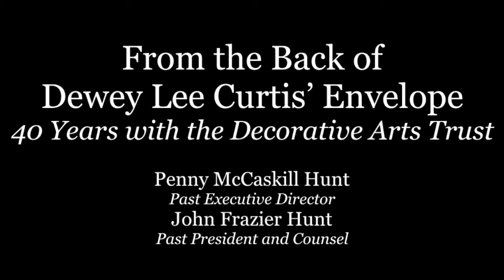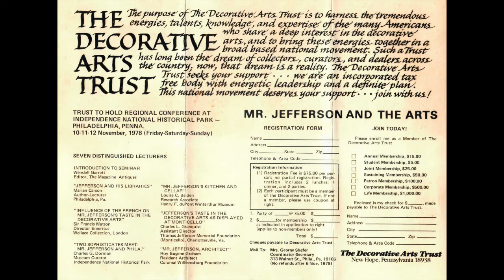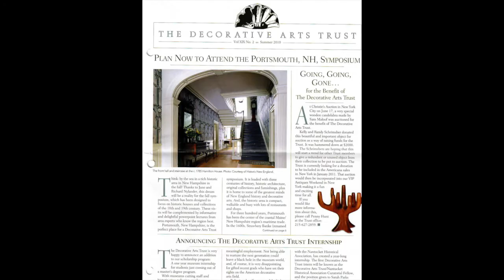The Decorative Arts Trust 40th Anniversary Lecture by Penny Hunt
Penny Hunt, former Executive Director of the Decorative Arts Trust, shares the organization's early history during the organization's 40th Anniversary Celebration in Hartford, CT, September 14, 2017.